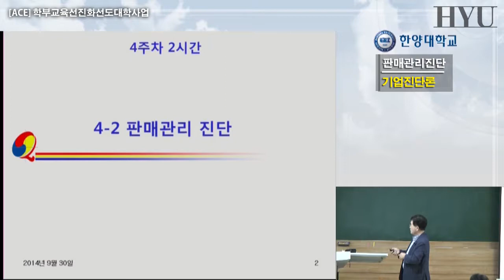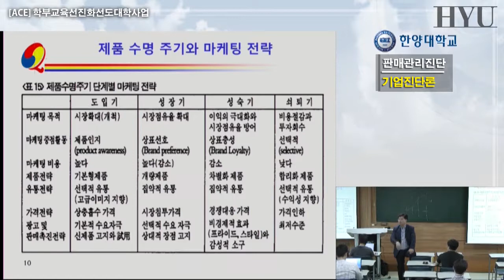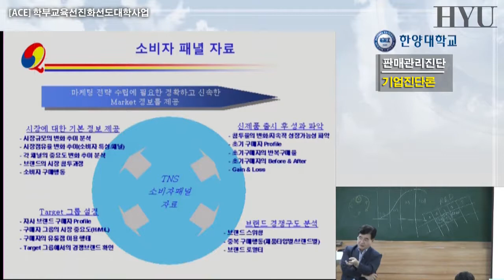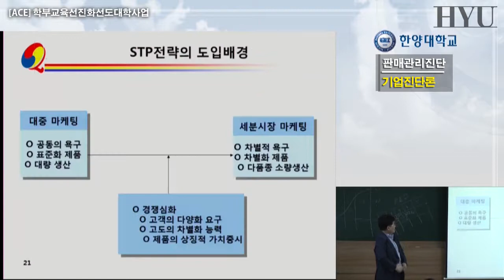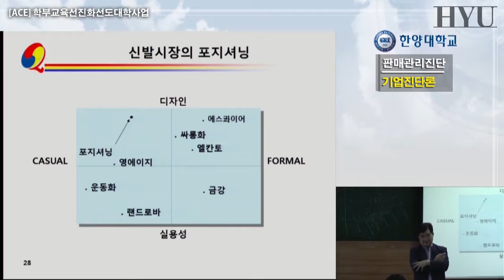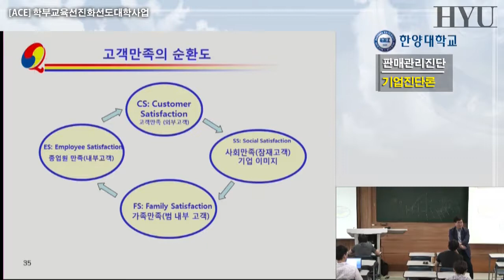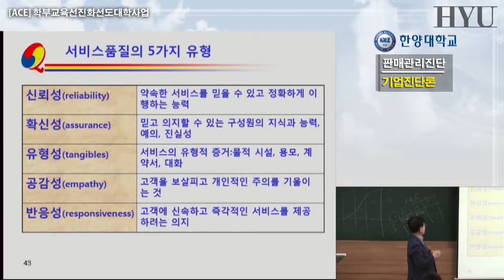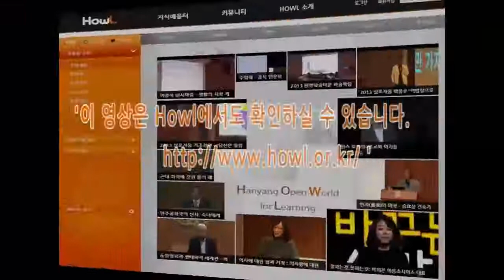08. 기업진단론 판매관리진단